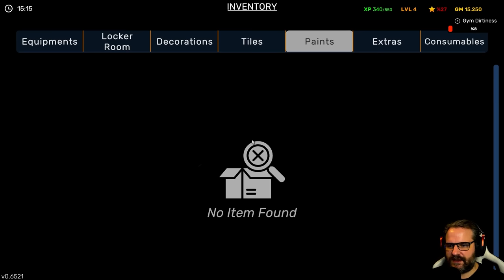PUMPEN, SCHWITZEN, MASSEPHASE 🏋️‍♂️ Gym Simulator 24 Demo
Gym Simulator 24: Build Your Fitness Empire!Embark on a journey to create your dream fitness haven in Gym Simulator 24, the ultimate simulation game where you'll ascend the ranks and craft your very own fitness empire.

Titel: Gym Simulator 24
Genre:Indie, Simulationen, Sport, Early Access
Entwickler: Quatech
Publisher: Red Axe Games

TRANSPARENZ / PRODUCT PLACEMENTS:

[✖] Deal: kein Deal
[✖] Reise: keine Reise
[✖] Sonstiges: nix